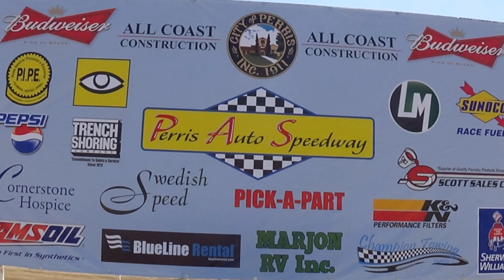Don Kazarian's Glenn Howard Classic - September 13, 2014 @ Perris Auto Speedway